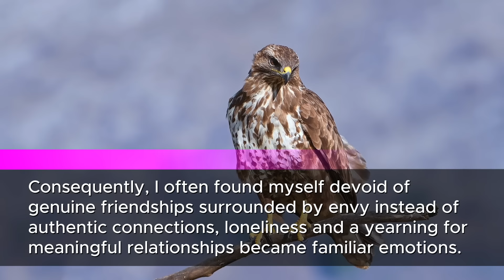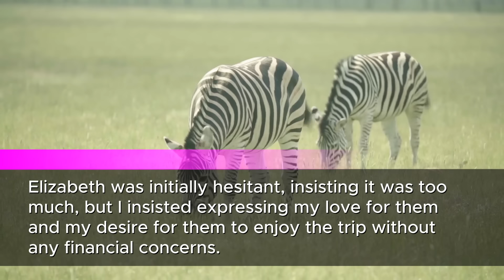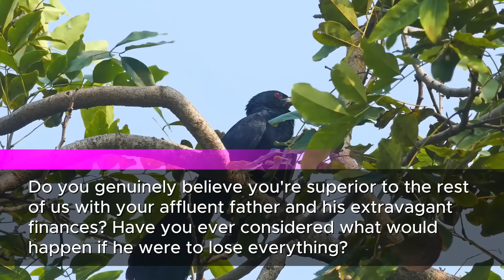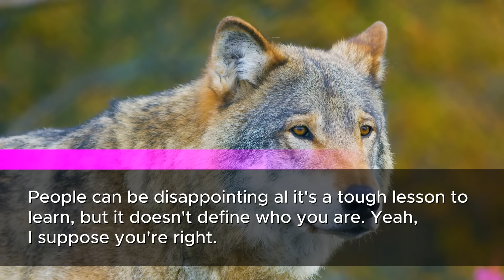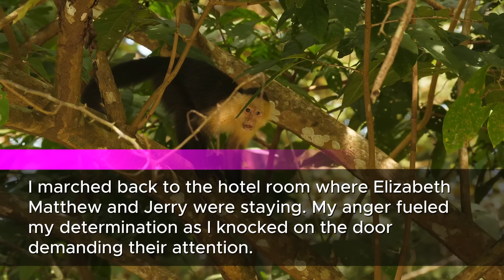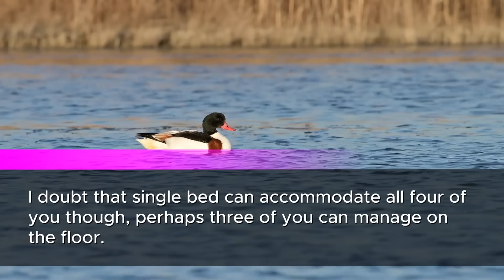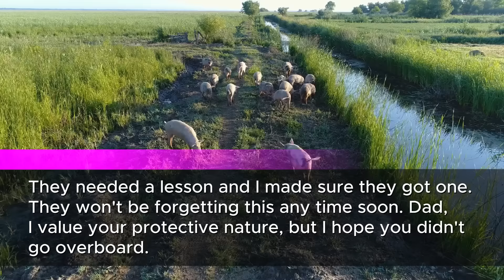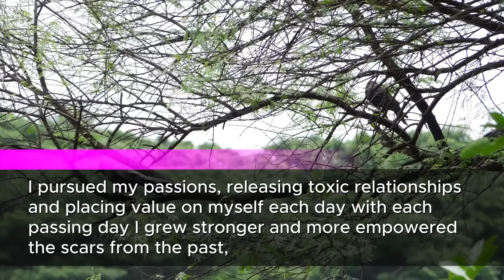My jerk of a husband and in-laws dragged me on a trip, dumped me in the crappiest hotel. but then...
🌟 Join me, Helen, as I unveil the gripping tale of my luxurious trip to Spain that turned into a tumultuous rollercoaster of emotions. From being kicked out of a five-star hotel to discovering a shocking family secret, this journey is one you won't want to miss!

🌍 Immerse yourself in the rich culture of Spain as I guide my in-laws through vibrant markets, stunning landscapes, and unforgettable experiences. Little did I know, this adventure would lead to a shocking revelation that would reshape my life forever.

💔 Witness the heartbreaking betrayal by my own husband and in-laws as they attempted to humiliate and ostracize me. But fear not! With the unexpected support of my billionaire father, the tables turned, and justice was served in a most satisfying manner.

🔥 Experience the empowering moments that followed, as I reclaimed my worth, severed toxic ties, and embarked on a journey of self-love and authenticity. Learn how I transformed pain into strength and embraced a future adorned with genuine happiness.

🚀 Join me in this extraordinary journey – a story of resilience, empowerment, and the pursuit of true happiness. Let's inspire each other to rise above challenges and embrace the authentic lives we deserve! 💖✨